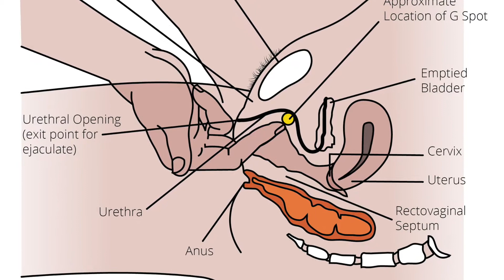Doctor discusses the G-Spot real or not? - sex education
Dr. Eric Tygenhof talks about sexual sexual anatomy and shows where the famed G-spot is. He discusses the data about the G-spot and explains whether it's real or not!

Dr. Eric Tygenhof is a board-certified expert urologist specializing in general urology, with a particular emphasis in stone disease and robotic surgery. He practices in Fullerton, California as a partner at Southland Urology. He is also a Fellow of the American College of Surgeons.